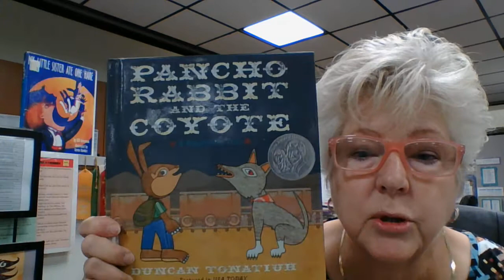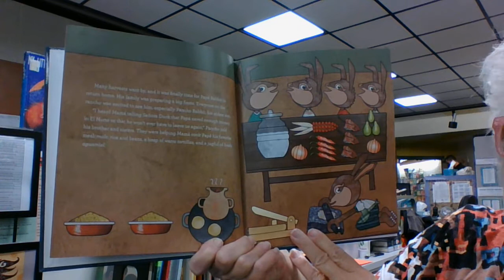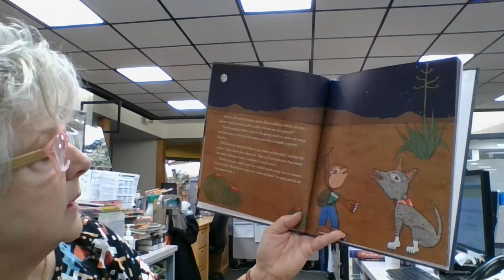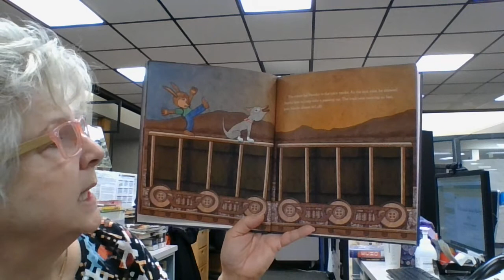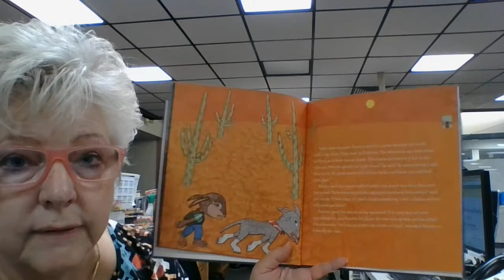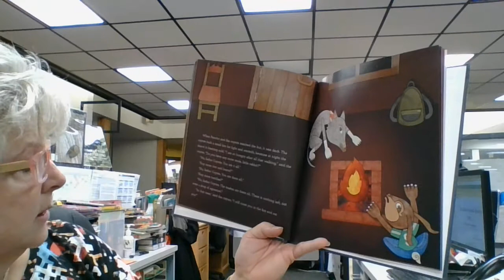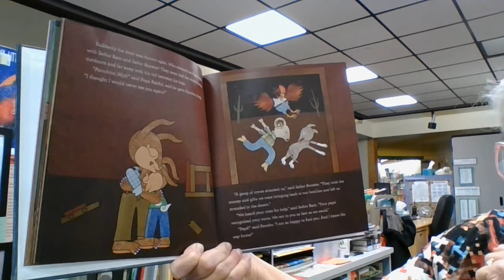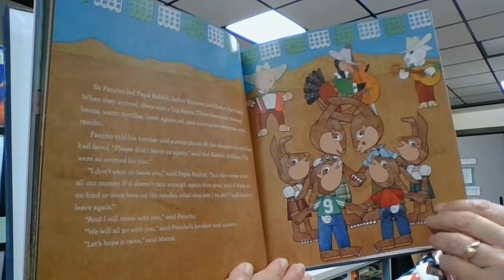Pancho Rabbit and the Coyote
When Papa Rabbit doesn't return from working in the fields in El Norte, Pancho Rabbit goes on a risky trip with a Coyote to bring him home.